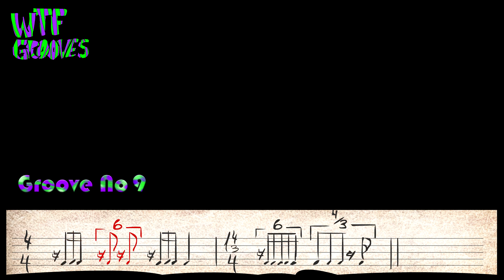WTF Groove no 9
The Groove repeats 5 times.

music composed by Dor Levin.